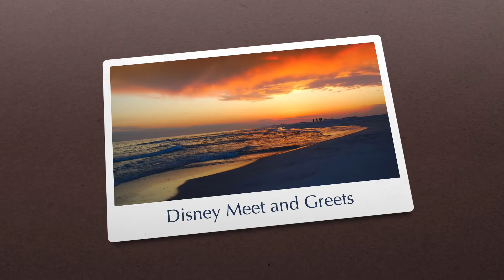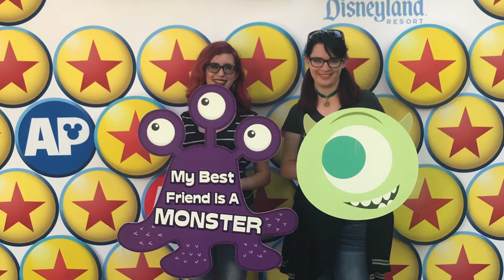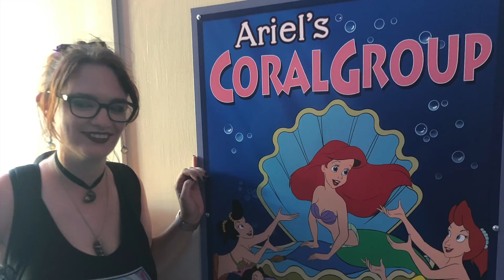Disney Photo Compliation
I hope you guys enjoy this little compilation of photos from my various Disney trips. From meeting the characters to taking selfies with DisneyQueenSkelly. Much love.